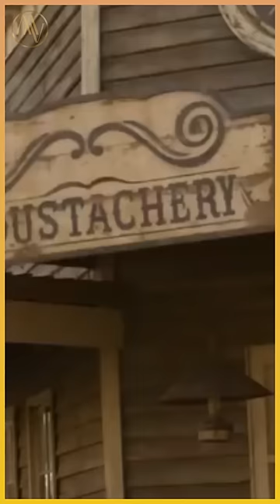Liam Neeson and Seth MacFarlane—what is happening to me? A Million Ways to Die in the West, 2014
Storyline,
The West is rough with hunger, disease, gunfights, and wild animals.

info,
On May 6, 2013, principal photography got underway.[26][27] Numerous locations in and around Albuquerque, New Mexico, as well as the Santa Fe Studio in Santa Fe, served as filming locations. On August 9, 2013, principal photography came to an end. The cast and crew had to deal with challenging weather during the film shoot, including hailstorms, scorching heat, arctic winds, and torrential rainstorms.

Directed by Seth MacFarlane
Written by Seth MacFarlane Alec Sulkin Wellesley Wild
Produced by Scott Stuber Jason Clark Seth MacFarlane
Starring Seth MacFarlane Charlize Theron Amanda Seyfried
Giovanni Ribisi Neil Patrick Harris Sarah Silverman Liam Neeson

👉 TubeBuddy is a channel growth and management tool for YouTubers.
There are over 90 different tools to help you with your channel.